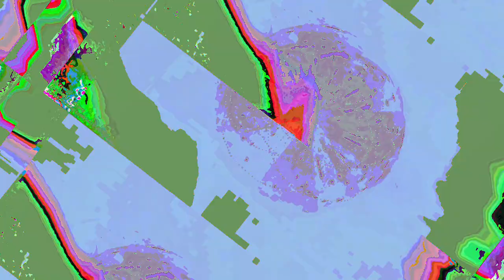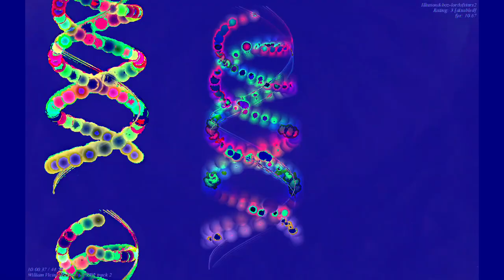[EPILEPSY WARNING] Movie 23 06 12 10h41m34s